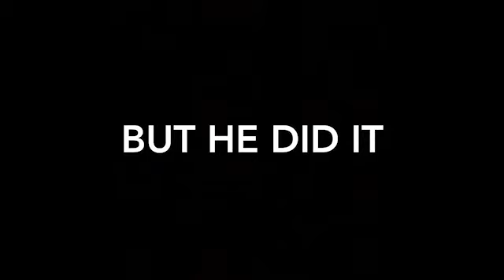Scooter Speevv A Scootering Documentary